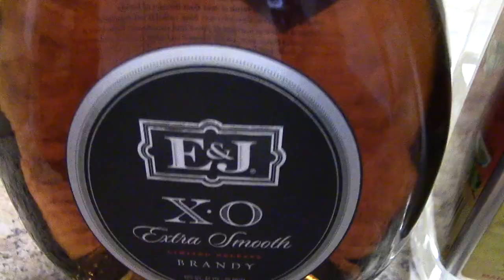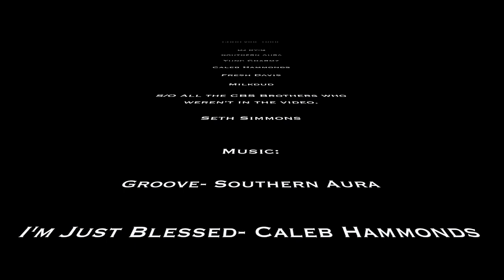Vibes With the Tribe Ep 4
GOOD VIBE TRIBE
Radio Show Episode w/ your host DJ RY-G @DJRY_G and co-host SETH SIMMONS @SETHSIMMONS12
Kickback Flow

YUNG CHARMZ @CHEDDAMANE
FRESH DAVIS @ERRICKDAVIS32
MILKDUD @XAVIERMYOUNG
SOUTHERN AURA @SOUTHERN_AURA
STRONG BROTHA @WELLDONEJUSTIN
WEST COAST TJ @TEEJFIASCO
JAYE CURRY @JAYESUS
DEUCE @DEUCEBIGALOOOO
CALEB HAMMONDS @LEARN_AGAPELIFE

AGAPE LIFE